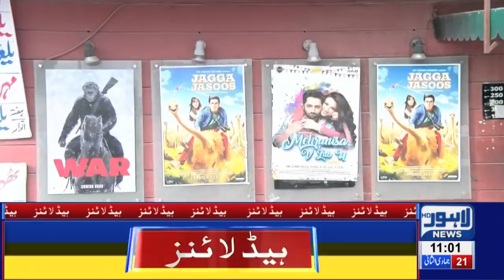11 AM Headlines Lahore News HD – 27th Feb 2019